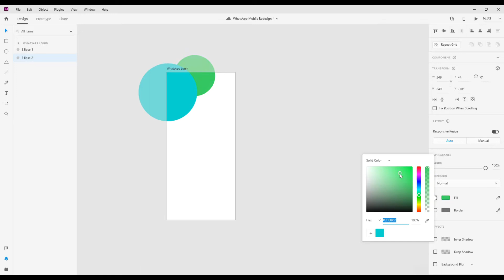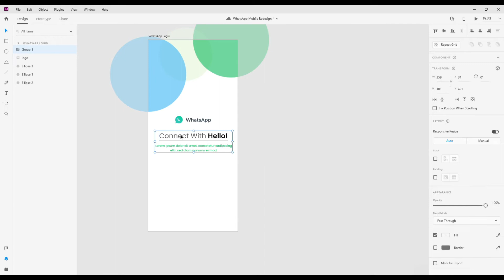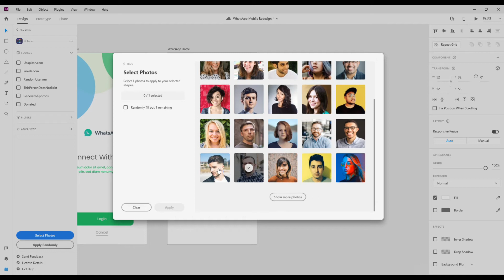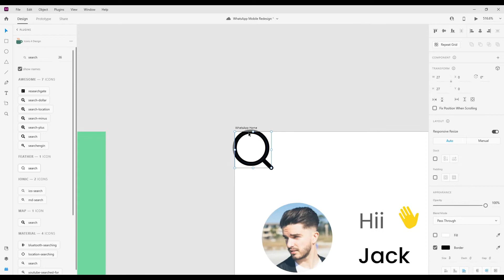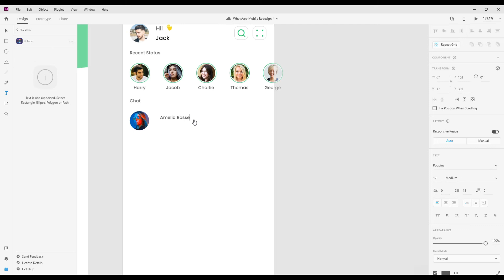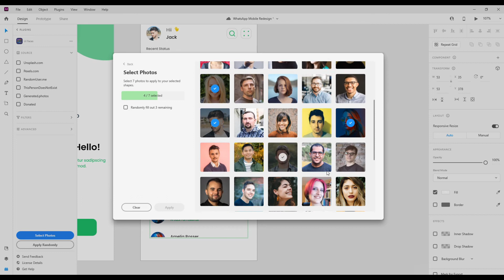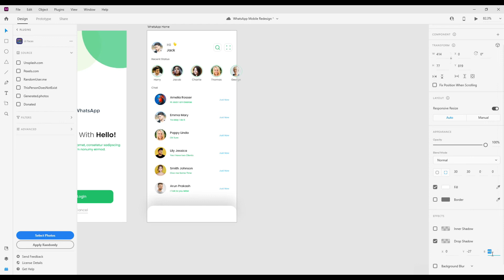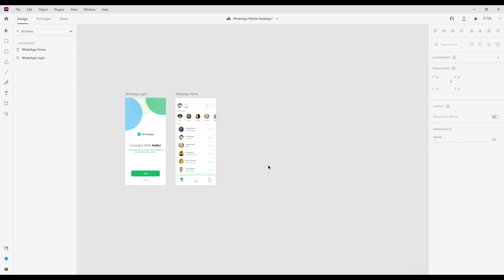New WhatsApp Redesign - Clean UI Design with Adobe XD | 2021 Concept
Hello

Today we will learn how to make New WhatsApp Redesign with adobe xd